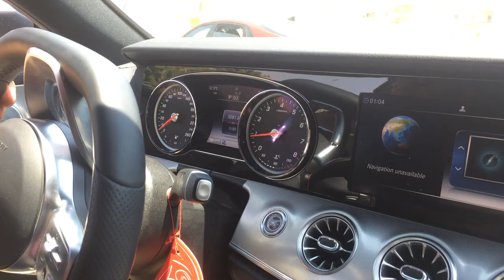Mercedes E200 Tuning Egypt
MB E200